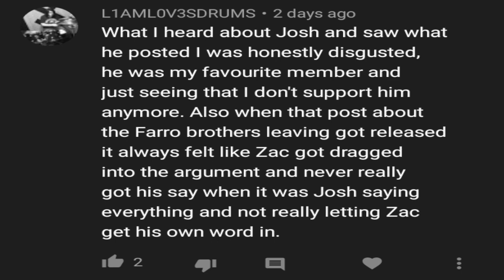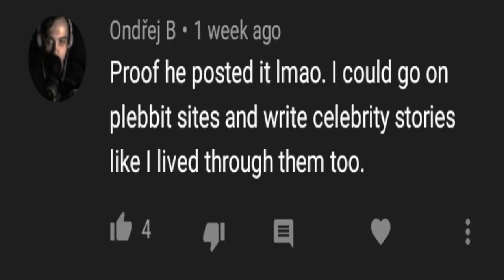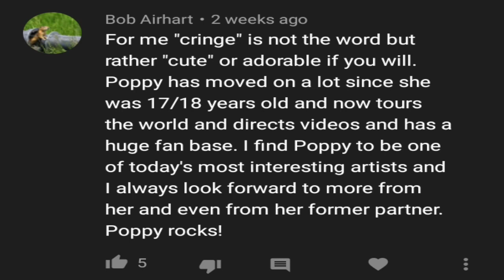Reading Your Comments Because I Can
It's simple. I picked out your comments and read them...and reacted to them too.